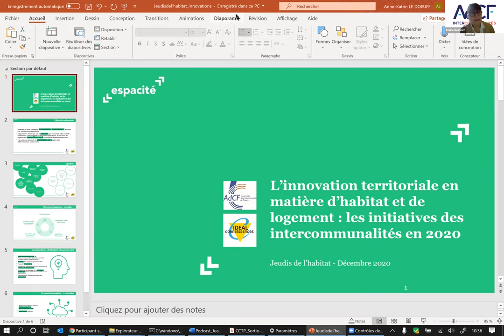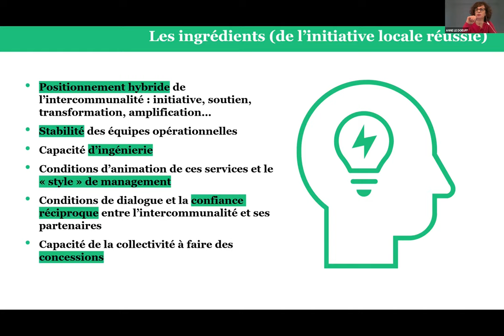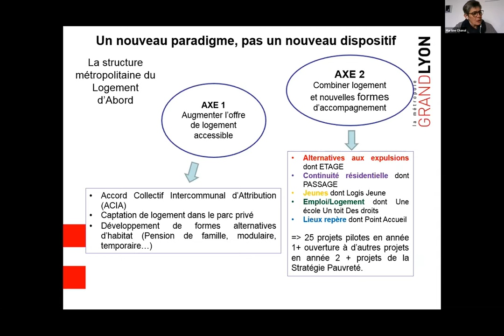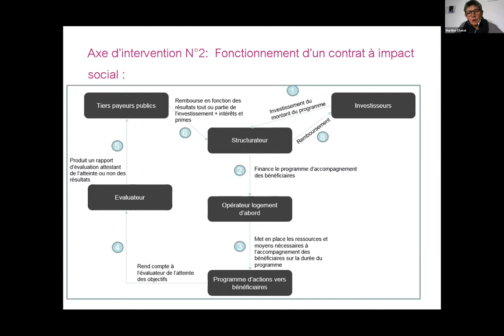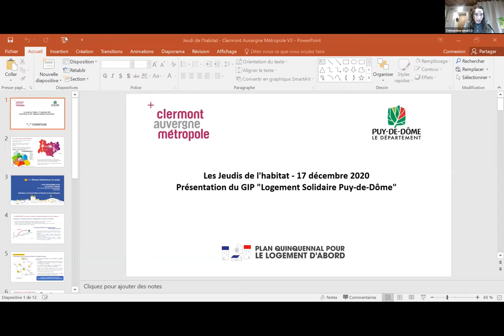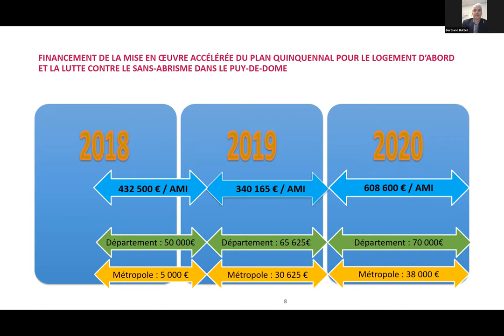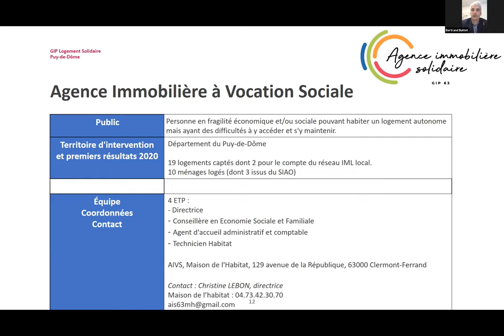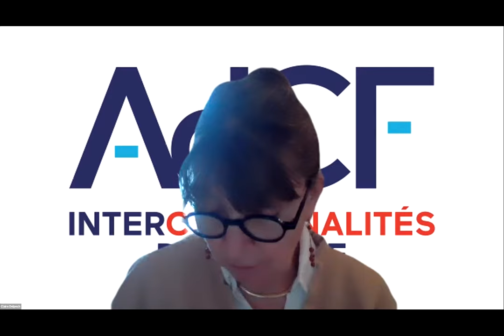Webconférence - Les innovations en matière d'habitat par les intercommunalités en 2020 - Episode 1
Alors que de nouvelles perspectives sont dessinées par le futur projet de loi 4D dont une finalité serait de faciliter les expérimentations portées par les collectivités territoriales, Espacité et l’AdCF ont souhaité mettre en lumière les initiatives « remarquables » ou « originales » portées par les intercommunalités dans le domaine de l’habitat.

Ce travail, mené au premier semestre de l’année 2020, vise à mettre en valeur les démarches conduites par des intercommunalités, communautés ou métropoles, apportant des réponses adaptées à leurs enjeux locaux en matière d’habitat. Il propose également un éclairage sur les préoccupations qui font l’actualité des collectivités et leur capacité à apporter des solutions adaptées.

Les neuf initiatives présentées mettent également en lumière les leviers ou les freins rencontrés dans ces démarches.

La webconférence permettra de débattre des principales conclusions de cette étude et de présenter de manière plus approfondie deux initiatives : le GIP Logement Solidaire – Puy de Dôme/Clermont métropole et la Location Active du Pays Voironnais.